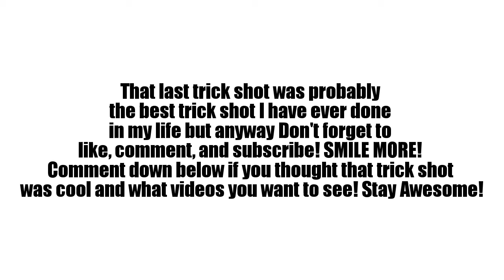EPIC Sniper Montage! Trying To Trick Shot! QUADS/TRIPLES+WALL BANGS!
EPIC Sniper Montage! Trying To Trick Shot! QUADS/TRIPLES+WALL BANGS! Hey guys what is up in this video I go and do another sniper montage because they are fun and this one was really good because I hit a lot of quads triples and double kills, but not only that I hit the best trick shot I have ever done even though it wasn't that good it was the best one that I could do, If you want to just see that then go to near the end of the video but anyway comment down below if you thought that that trick shot was cool/good and also comment what videos you want to see. SMILE MORE YOU'RE AMAZING!